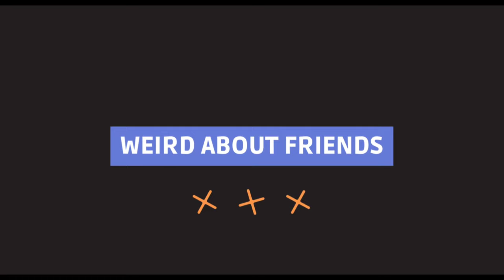Dbatu University Review By ENTC 2023 || mht cet admission process 2023 || college review by students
Dbatu University Review ENTC 2023

▪️About institude ▪️
Dr. Babasaheb Ambedkar Technological University (DBATU) is a unitary, Maharashtra state Technological University in Lonere, Maharashtra, India. It is named after Babasaheb Ambedkar, a prominent Indian jurist, economist, politician and social reformer.
It was established by in 1989 under the Government of Maharashtra Act 1983. It is a statutory State Technical University and was established by the Government of Maharashtra through the Dr. Babasaheb Ambedkar Technological University Act.

all students in entc (electronics and telecommunication engineering)

first year
second year
third year
final year

All answers of every student is fully genuine The Contents Provided In This Videos Are Only For Entertainment If Anyone Got Hearted From This Contents We Are Really Sorry From The Bottom Of The Heart 🙏